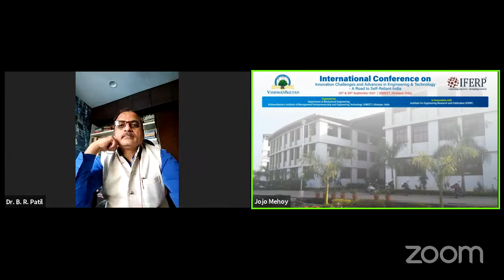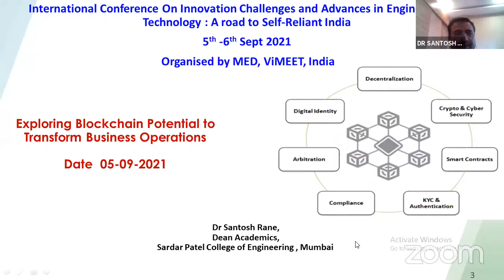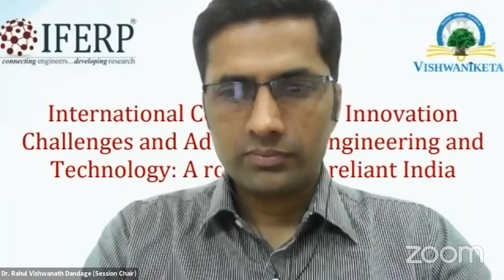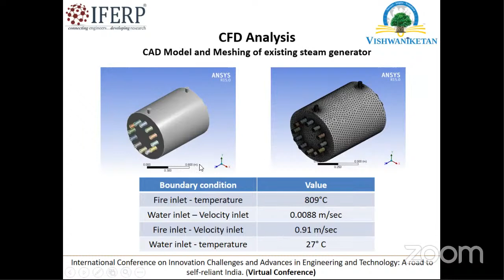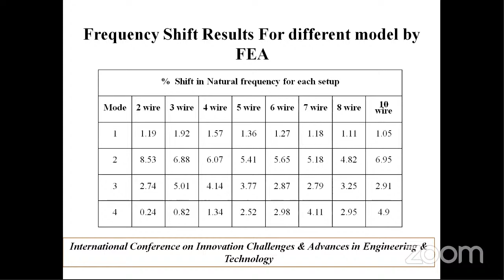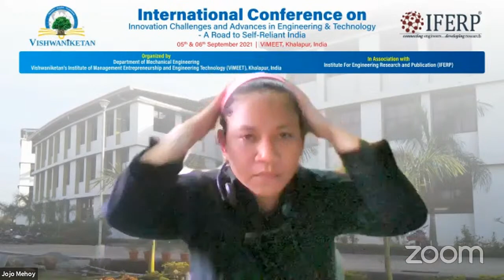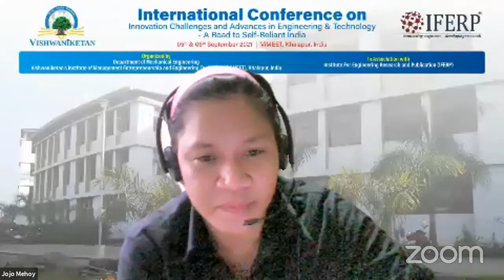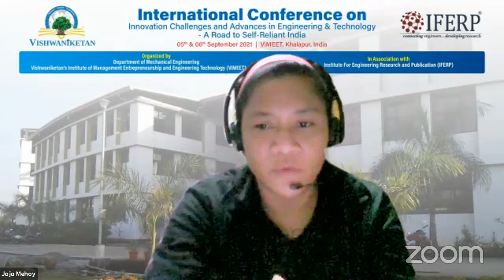ICAET 2021 | Innovation Challenges and Advances in Engineering & Technology Conference - Day1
We are conducting "International Conference on Innovation Challenges and Advances in Engineering & Technology: A road to self-reliant India" Organized by Vishwaniketan's Institute of Management Entrepreneurship and Engineering Technology in association with the world-renowned IFERP organization,

The ICAET - 2021 conference is meant to serve as exactly that - a Propellent of Career, Research & Technical Progress for all professionals from Engineering and Technology fields.

This two-day conference is guaranteed to blow your mind and extremely inspire you. If you're someone even remotely involved with this discipline, then taking part in this event will transform your Life & Career, for the better!

Don't miss out on this life-changing Conference!